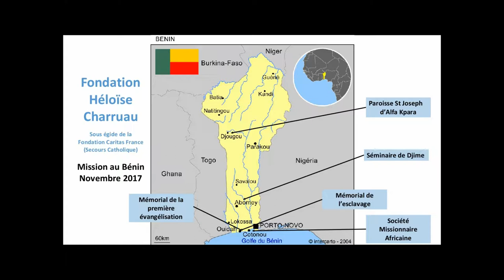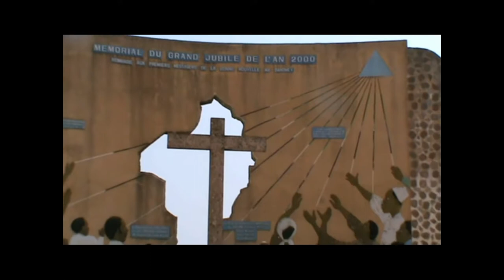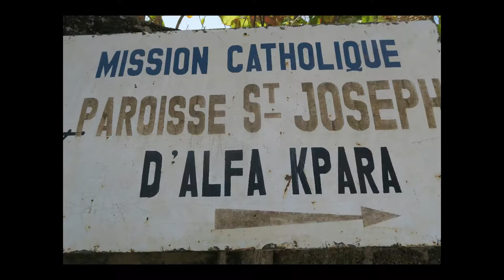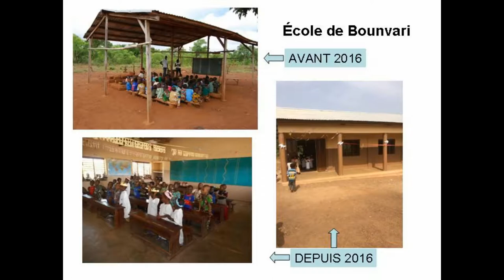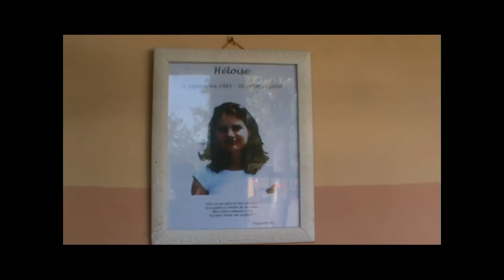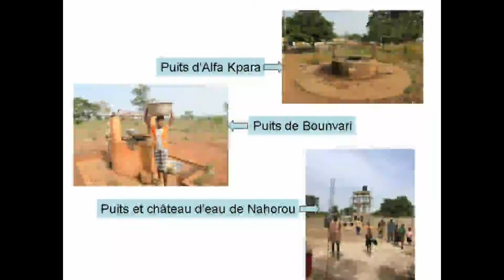de Ouidah à l'inauguration de l'école de Nahorou